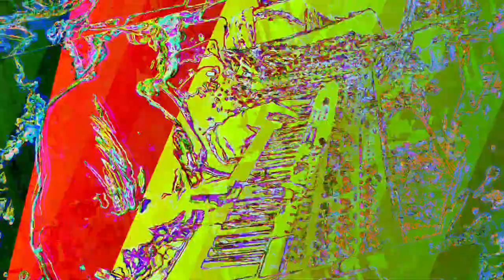[EPILEPSY WARNING] Movie 23 06 15 19h25m07s